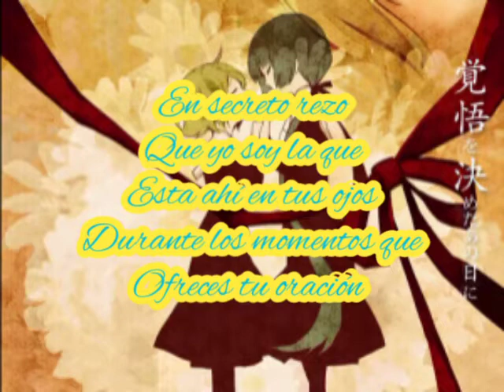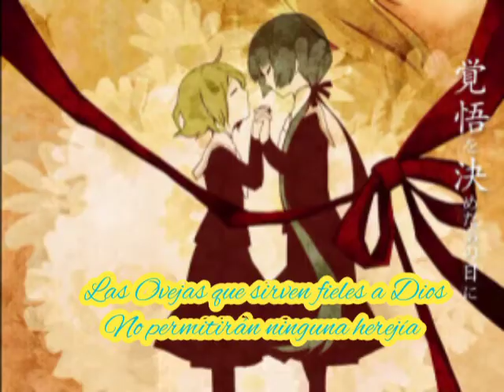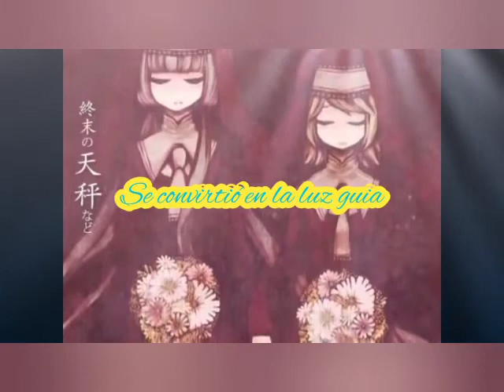(Hatsune Miku/Kagamine Rin) The Waltz of the Witch -Sub Español-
The Waltz of the Witch o  Majo no Enbokyoku (Vals de la Bruja) de Yakko

Canción que habla del amor prohibido de dos mujeres y las consecuencias de este.

Este es mi primer vídeo espero les guste